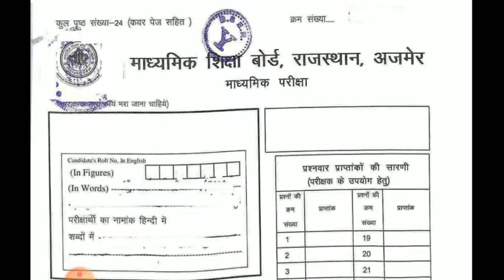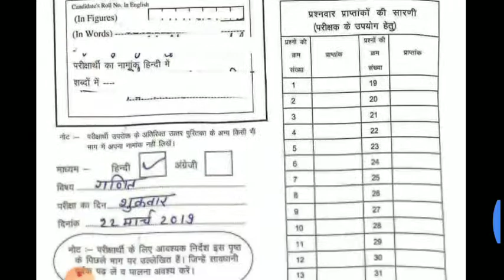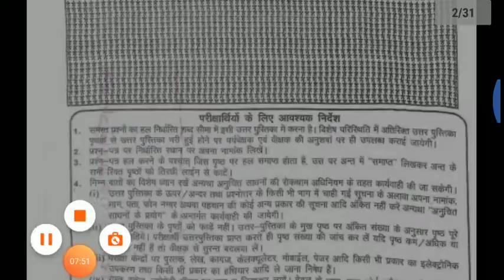RBSE 10th Board Copy Checking Vedio ।। बोर्ड परीक्षा की कॉपी कैसे चेक होती है।। How to score100/100